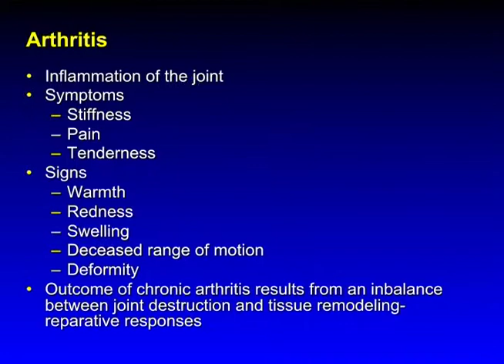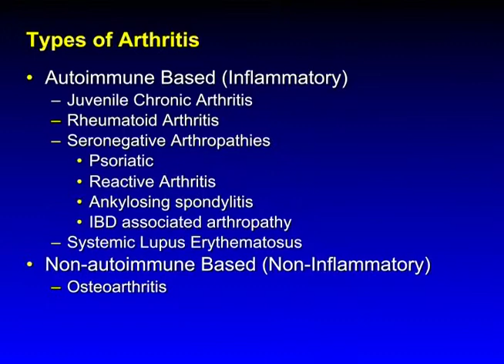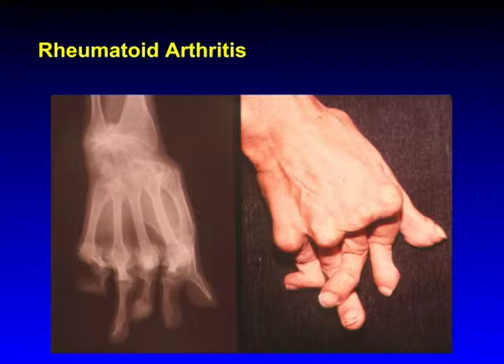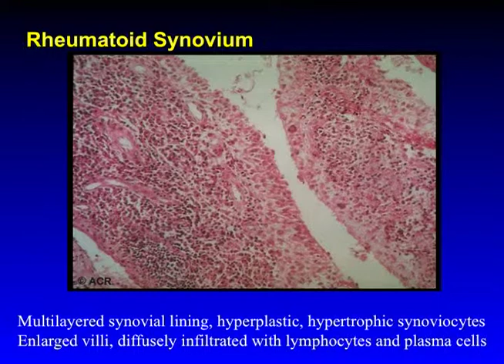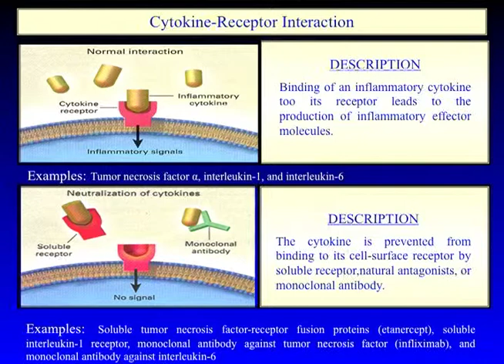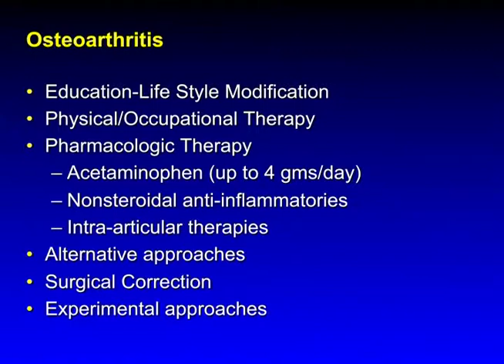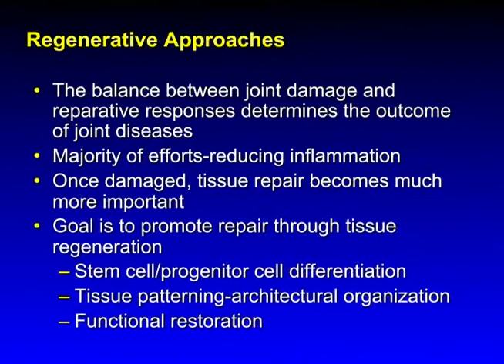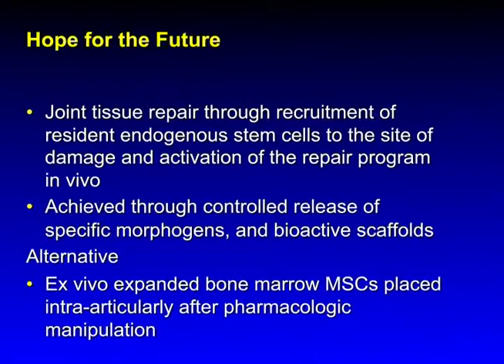Arthritis: Spotlight on Stem Cell Research - Mark Genovese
(Part 2 of 5) Mark Genovese, M.D., spoke at the "Spotlight on Arthritis," an educational event presented at the CIRM Governing Board meeting on January 30, 2009.  Genovese defined the different types of arthritis and described current arthritis therapies as well as promising stem cell based therapeutic strategies. Genovese is a professor of medicine, specializing in immunology and rheumatology, at the Stanford University Medical Center.